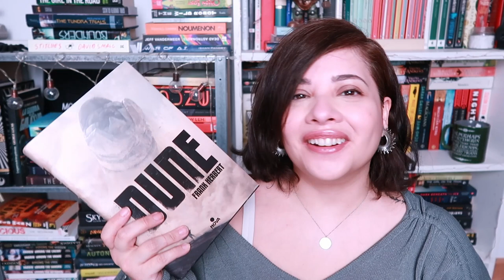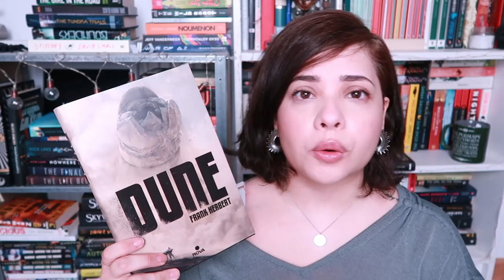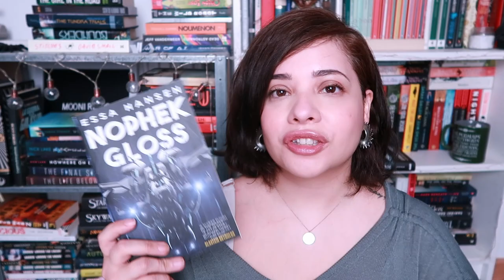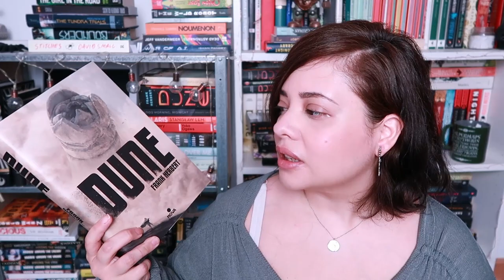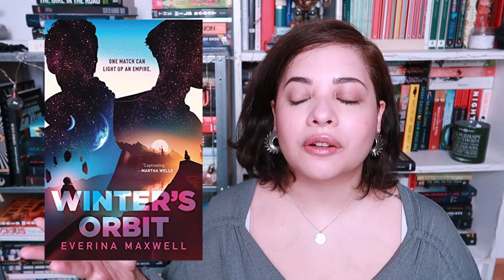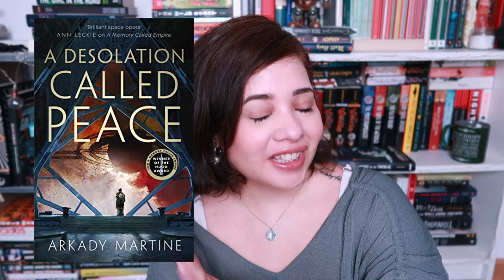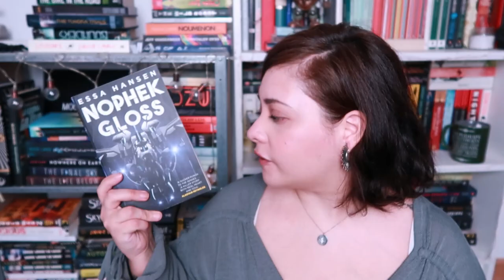SPACE OPERA SEPTEMBER IDEAS FOR YOU! || Mooni Reads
So you want to participate in Space Opera September but aren't sure what to read? here I give you a rundown of all (okay I forgot a few don't crucify me) the space opera books that I have available to me for this month. Of course I am not reading all of these but maybe ut'll help you get some ideas.